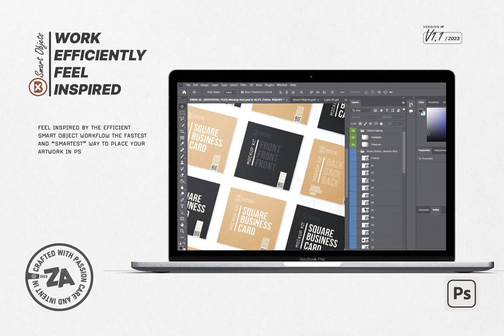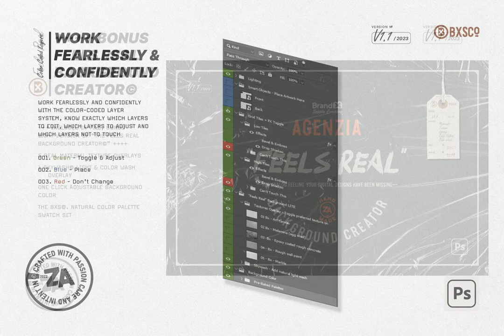Download Square Business Card Mockup No. 4 Stock Graphics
Behold! Introducing the Square Business Card Mockup No. 4 Stock Graphics: a paramount showcase tool for your square business card designs. Infused, within is an efficient Smart Object Workflow, enabling you to effortlessly embed your artwork in Adobe Photoshop. Break free from frustration, thanks to the meticulously organized layers and fluid file architecture.

Control how your layers unfold through a color-coded system and relish the leeway to manipulate the global lighting setup - asserting authenticity to your art. Moreover, the super high-res file protection upholds the integrity of your work's size and resolution.

The exquisite in-file includes a bonus light version of “The Feels Real Background Creator©,” along with five real material texture overlays, a Skywash© light & color wash overlay, an instant background color adjustment feature, and a natural color palette swatch from BXS℅.

Witness the best of both worlds with two versions allowing you the choice to populate the entire grid with two smart object pastes or customize each separate card on the grid.

Specifications are teeming with comprehensive features such as scene dimensions of 8200x5466px, card smart object dimensions of 2250x2250px, 300DPI resolution and compatibility with Adobe Photoshop 2023 and backwards to CC (2011).

Bask in the beauty of the iso-grid layout, fully customizable and easily adjustable effects. Enjoy free lifetime updates and rest assured, the image artworks are indeed included.